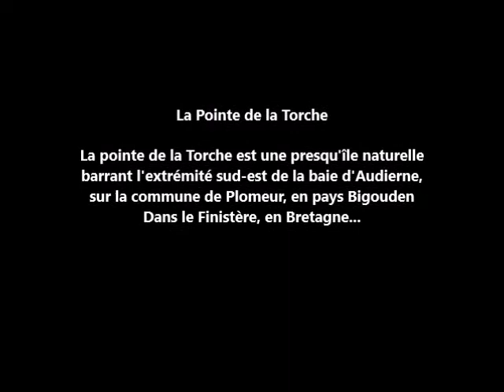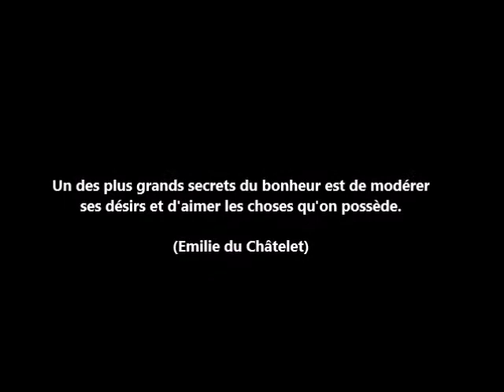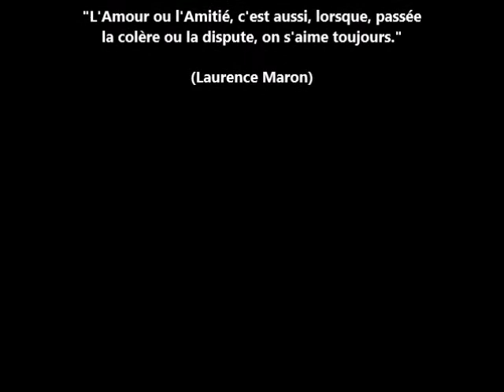La Pointe de la Torche (Bretagne Finistère Sud)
Mes photos de la Pointe de la Torche en vidéo.
Ma vie en Bretagne  (Finistère Sud (dep 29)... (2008 à 2011).
Une belle et merveilleuse région. dont je suis amoureuse.